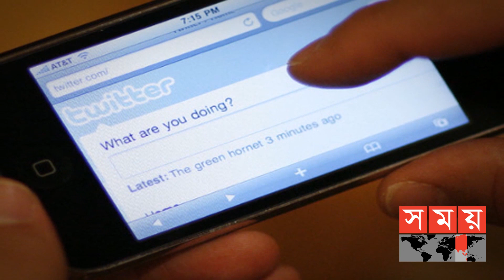ইনস্টাগ্রামের স্টোরি টুইট করার অপশন চালু করেছে টুইটার | Instagram | Twitter | Somoy TV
ইন্সটাগ্রাম, ফেসবুক, টুইটার, টাম্বলার বা ফ্লিকারের মতোই অনলাইনে ছবি ও ভিডিও শেয়ার করার একটি সামাজিক যোগাযোগ মাধ্যম। এর মাধ্যমে ছবির পাশাপাশি ১৫ সেকেন্ড দৈর্ঘ্যের ভিডিও আপলোড করা যায়।
Instagram, Facebook, Twitter, Tumblr or Flickr is a social media medium for sharing photos and videos online. This allows you to upload photos as well as 15-second videos.